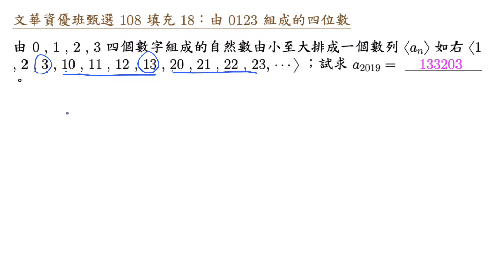文華資優班甄選 108 填充 18 由 0123 組成的四位數